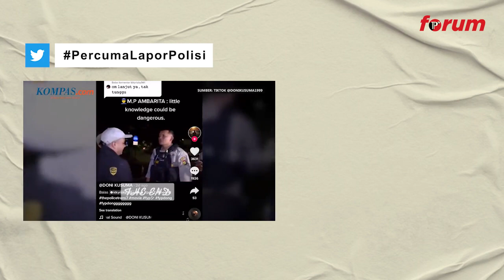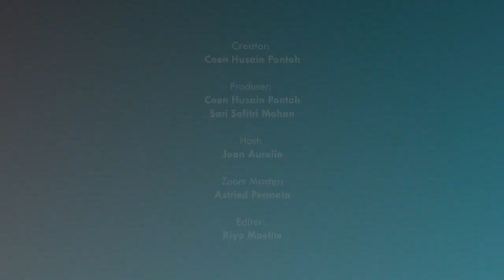Forum IndoProgress TV: Kinerja Polisi Di Indonesia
Sejak munculnya hashtag percumalaporpolisi, ikut muncul pula macam-macam laporan dan kesaksian tentang ketidakbecusan pihak kepolisian dalam menindaklanjuti laporan ataupun keluhan dari masyarakat. Forum IndoProgress TV kali ini menyoroti kinerja polisi di Indonesia bersama Hizkia Yosie Polimpung (Associate Chair Puskamnas UBJ), dan Mohammad Ridha (Mahasiswa PhD Ilmu Politik di Northwestern University, Chicago, AS) dan dipandu oleh Joan Aurelia.